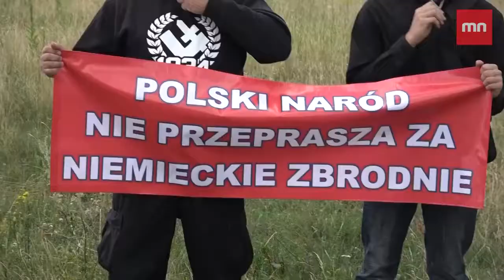Poznaj prawdę o Jedwabnym - kto się boi i czego?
zapożyczone z MN do rozpowszechnienia